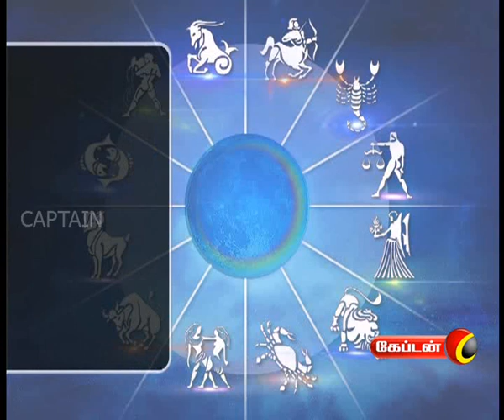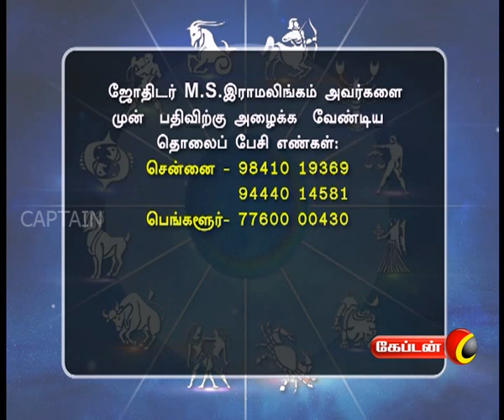Nalam Tharum Nam Jathagam | Captain Tv | 21.04.2017